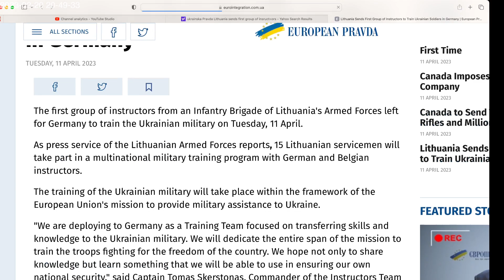Why Ukrainian army needs to be trained by everyone else? Are they stupid or something?